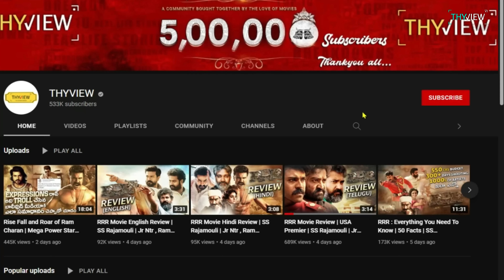SS Rajamouli : RISE REVOLT ROAR | An Inspiration To A Generation | Life Journey | RRR | Thyview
Hello all welcome to Thyview.
Prathi 30 samvatsaralaki cinema teese technology or techniques marutai..
Prathi generation lo ni oka kotha thought tho munduku tiskellevadu okkade vastadu. Vadine torch bearer antaru..

Ss RAJAMOULI is undoubtedly torch bearer of Indian Cinema.

Chala ellu editor ga pani chesi editing craft ni master chesaru.

Tarvata ad ga konnellu pani chesaru.

Serial director ga rojuki 18 gantalu kastapadevaru.

Success over night vachindi kadu.

Intha kastapadthe kani raledu tanaki first chance..

Intermediate tho chaduvu aapesi director ayyaru tanu.

Mamulga ne bayata okati untadi . Chaduvu em rani vadu cinema director ipotadu ani.
Ala em chaduvu leni tanu , right now indian cinema lo technical prowess unna valalo top most .